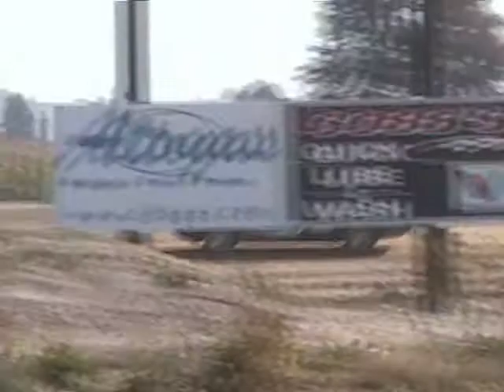Rallycross at I96 Speedway, Oct 12, 2013. Run group 1, morning.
Rallycross at I96 Speedway, Michigan. Detroit Region of SCCA.